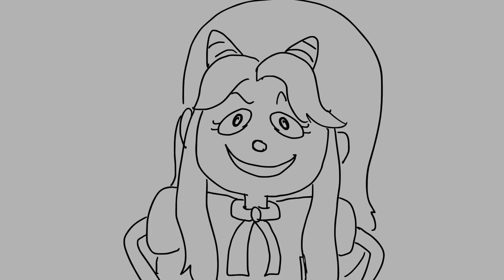Julie Joyful Always Animation - Welcome Home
I love Julie and Welcome Home, so I can not believe it took me this long to finally make content for it.